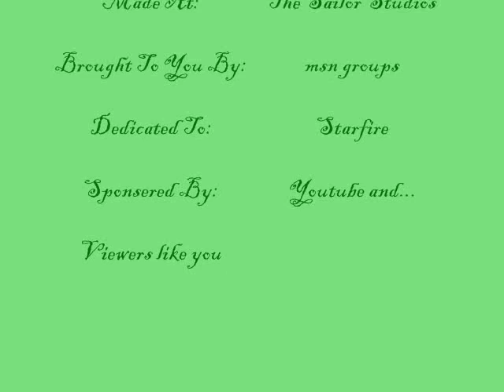Numb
a starfire tribute.

numb, by linkin park